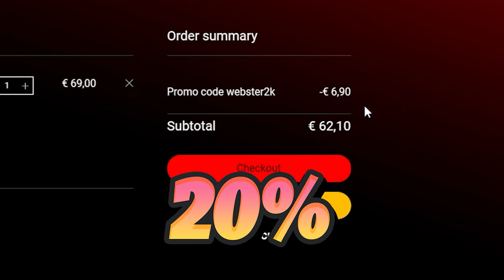Am Devenit MECANIC Pe Un Server De FiveM, Si S-A Intamplat Asta...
🟢Server-ul Din Video

😊Acest video este child friendly / kid friendly / family friendly!